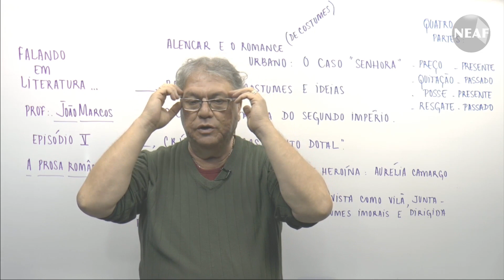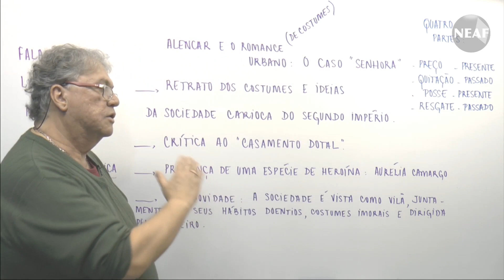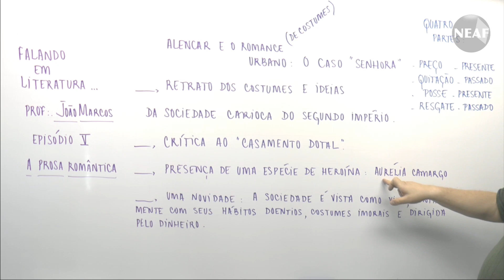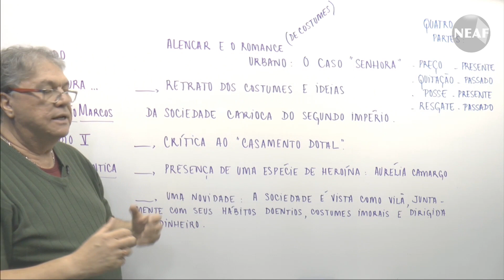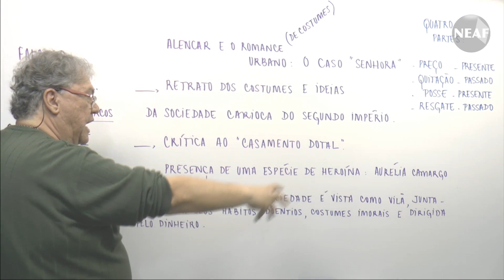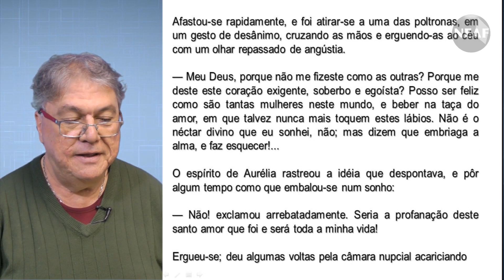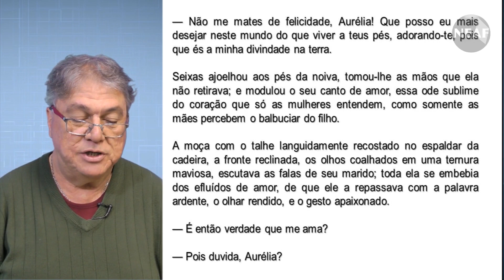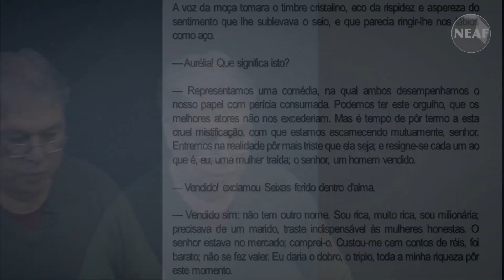Falando em Literatura... Romantismo - A Prosa Romântica O Romance "Senhora"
Este é o vigésimo terceiro vídeo do projeto semanal do NEAF "Falando em Literatura".
Neste vídeo o professor João Marcos De Camillis fala sobre "Romantismo - A Prosa Romântica O Romance "Senhora".

Dicas grátis e práticas de português para provas, concursos públicos e Enem.

Gramática.
Concursos Públicos